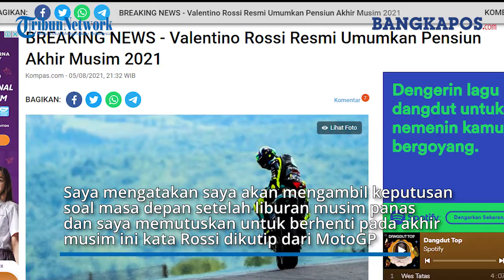Valentino Rossi Resmi Umumkan Pensiun Akhir Musim 2021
BANGKAPOS.com - Pebalap Valentino Rossi resmi memutuskan akan pensiun dari MotoGP pada akhir musim 2021.
 Hal tersebut disampaikan Valentino Rossi dalam konferensi pers bersama Dorna Sports, selaku penyelenggara MotoGP, Kamis (5/8/2021) malam WIB.
Pengumuman soal pensiun Valentino Rossi terjadi hanya beberapa hari menjelang balapan MotoGP Styria 2021 yang akan berlangsung di Red Bull Ring pada akhir pekan ini.
"Saya mengatakan saya akan mengambil keputusan soal masa depan setelah liburan musim panas, dan saya memutuskan untuk berhenti pada akhir musim ini," kata Rossi dikutip dari MotoGP.
"Sayangnya, ini akan menjadi setengah musim terakhir saya sebagai pebalap MotoGP.
 Ini sulit, ini momen yang sangat menyedihkan karena sulit untuk mengatakan dan mengetahui bahwa tahun depan saya tidak akan balapan dengan motor," katanya.
"Saya sudah melakukan ini (balapan) selama kurang lebih 30 tahun!" ucap Rossi, yang kini berusia 42 tahun.
"Tahun depan, hidup saya akan berubah. Namun, itu luar biasa, saya sangat menikmatinya.
 Ini adalah perjalanan yang sangat panjang dan sangat menyenangkan," tuturnya.
Valentino Rossi adalah legenda MotoGP asal Italia yang telah merengkuh titel juara dunia sembilan kali.
 Sebanyak dua gelar juara dunia didapat pebalap berjuluk The Doctor itu di kelas 125 cc (1997) dan 250 cc (1999).
Sementara saat tampil di kelas utama atau MotoGP, Valentino Rossi meraih tujuh gelar juara dunia bersama dua tim berbeda, yaitu Honda dan Yamaha.
Bersama Honda, Valentino Rossi menjadi juara dunia tiga kali secara beruntun pada 2001, 2002, dan 2003.
 Valentino Rossi kemudian memutuskan berpisah dengan Honda dan bergabung bersama Yamaha pada 2004.
Tren positif Rossi pun berlanjut bersama tim berlogo Garpu Tala tersebut. Rossi menjadi yang tercepat dan meraih juara dunia pada 2004, 2005, 2008, dan 2009.
 Meski demikian, kejayaan Rossi pun perlahan memudar seiring dengan usianya yang kian bertambah.
Rossi yang membela Petronas Yamaha SRT mendapatkan hasil buruk pada paruh pertama MotoGP 2021.
Dari sembilan balapan yang sudah digelar, Rossi lebih sering finis di luar 10 besar.
Valentino Rossi bahkan mencatatkan tiga DNF alias gagal finis pada MotoGP Portugal, Catalunya, dan Belanda.
Pencapaian terbaik Rossi sejauh ini di MotoGP 2021 adalah finis ke-10 pada MotoGP Italia akhir Mei lalu.
Serangkaian hasil tersebut membuat Valentino Rossi hanya menempati peringkat ke-19 pada klasemen sementara MotoGP musim 2021 ini dengan raihan 17 poin.
ROSSI Valentino Rossi Rossi Resmi Umumkan Pensiun Akhir Musim 2021